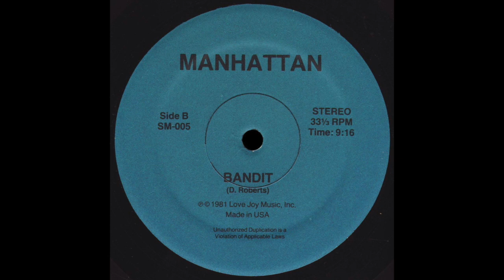BANDIT Side B * Manhattan Records SM005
Title: BANDIT Side B
Mixed by: D. Roberts
Label: MANHATTAN
Catalogue No: SM005
Year: 1981